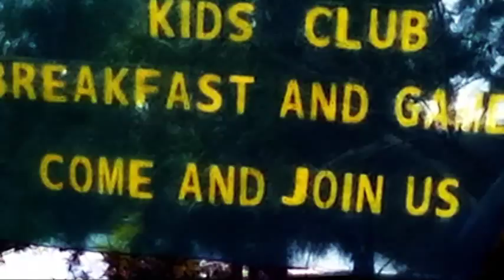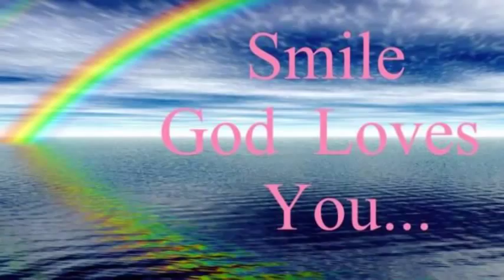Brisbane Croatian Seventh-Day Adventist Church